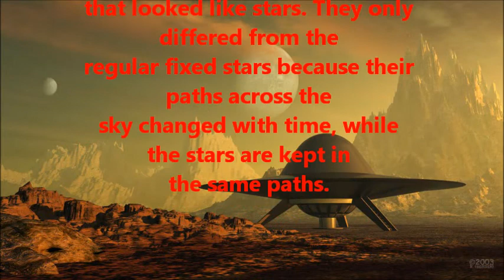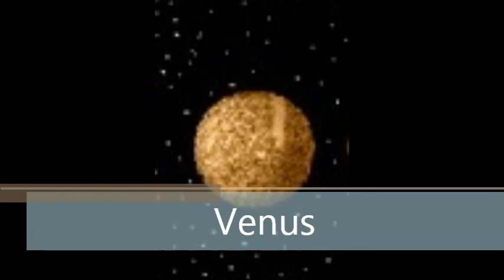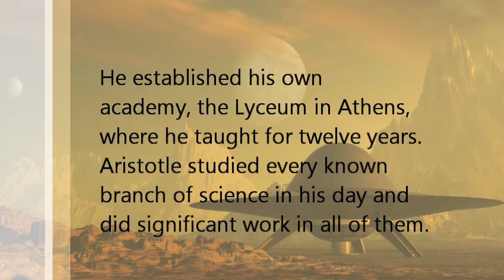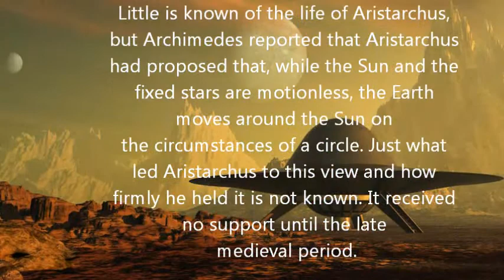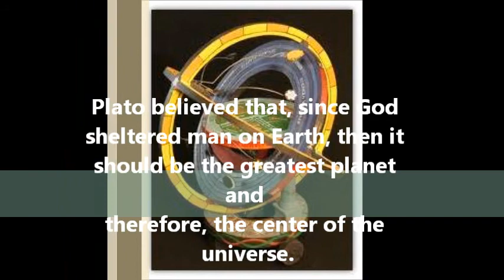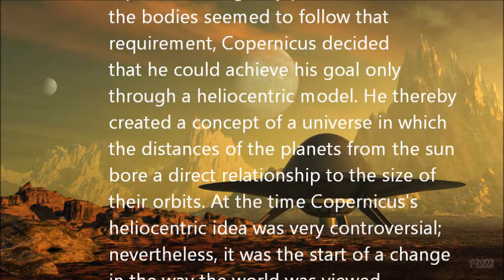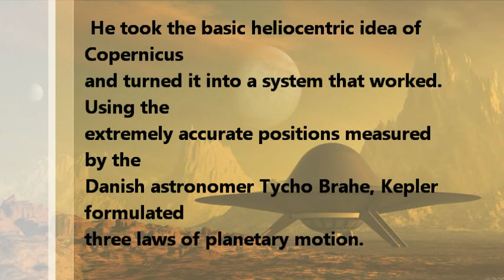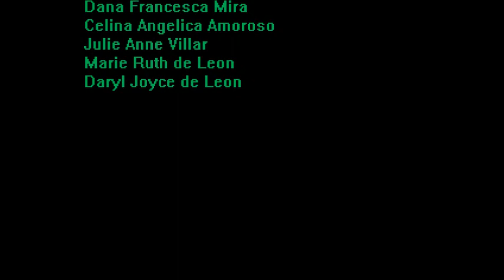planetary motion-movie pres..wmv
planetary motion informations